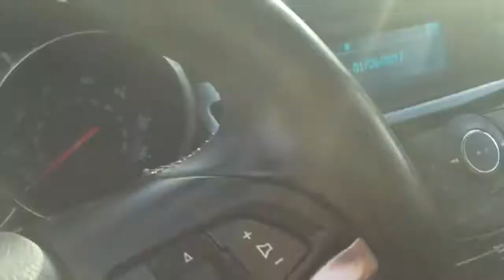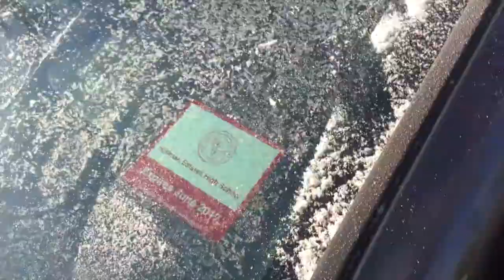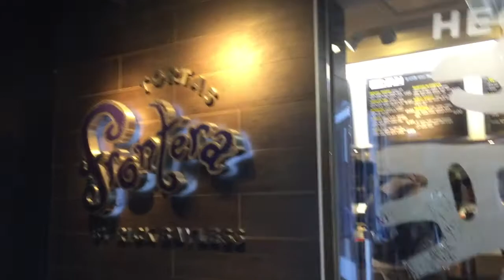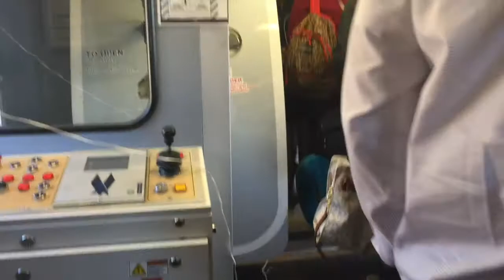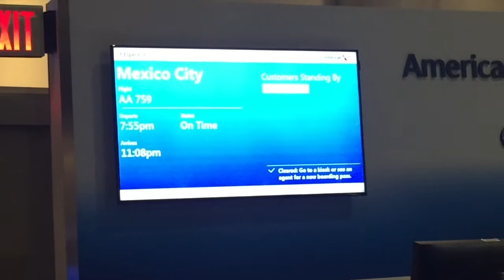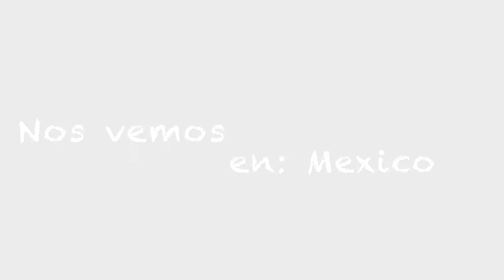VAMONOS A MEXICO; LLEGO EL DIA Blog# 37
Hola,espero que se encuentren muy bien y yo feliz de saludarlos,bendecido dia para todos ustedes y nos vemos en Mexico :) :) :)